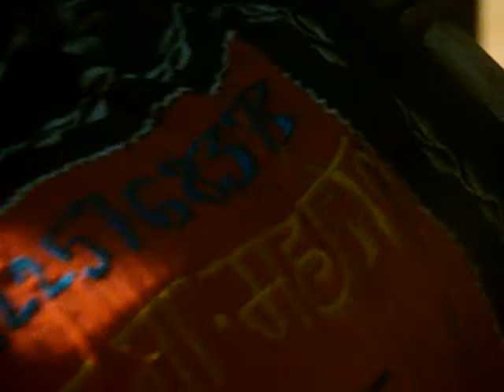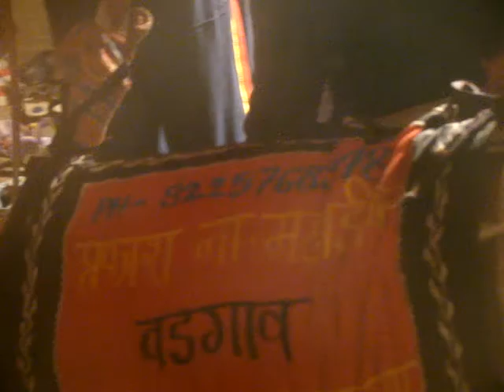khalu baja in dabhol part 3